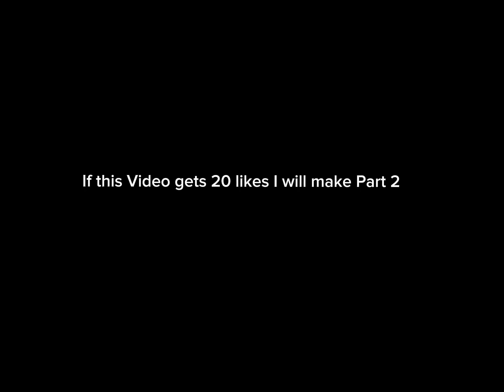The Turbo friends